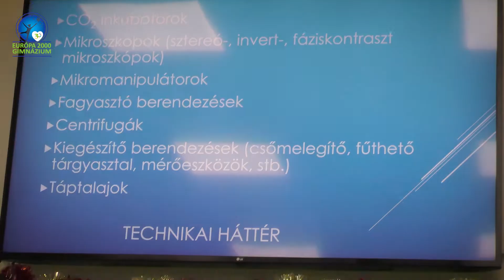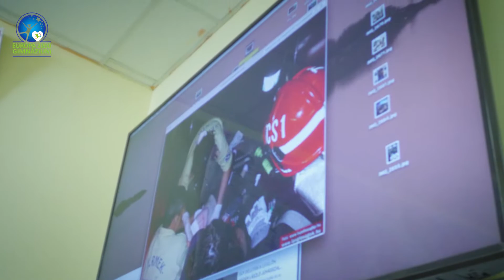BOOMER Börze 2022